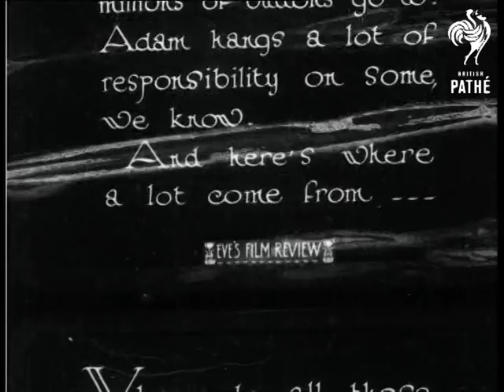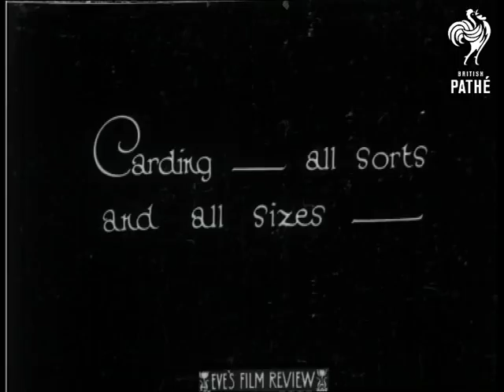Just Buttons Aka Button Factory (1929)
No title.

Buttons being manufactured. Includes top shot of factory floor with machinery and women and girl workers. Also C/U shots of machinery working, lathes, the finished buttons etc. Includes shot of workers waving at camera and a shot of a young boy dressed as a Pearly King waving bunches of carrots.  Ends with a nice shot of the girls waving at the camera as they stand side by side on a balcony in the factory.

Note: nice stuff of women at work including some quite young girls at work.
 FILM ID:754.2